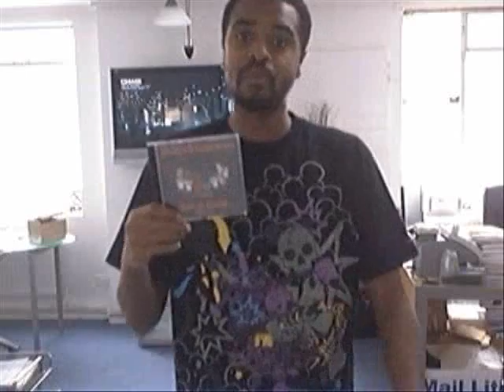Gritty Committee @ UKRecordShop.com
Gritty Committee come out with another banging mixtape, featuring tracks from the likes of Hitman, Ripper, Yello Boy, Twissman, Brutality, Shift Kid, Rawish, Warlock and many more.